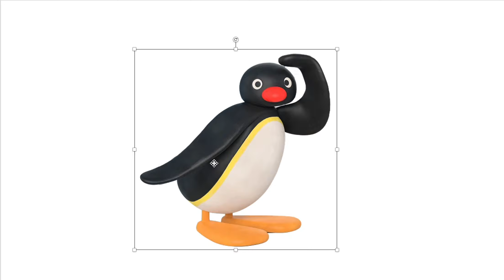Pingu vs. Q